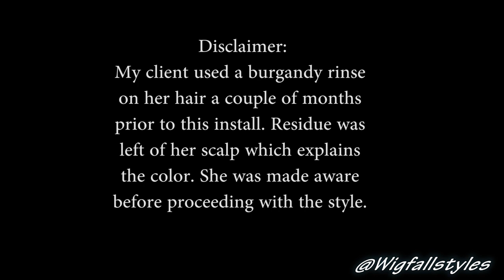Feed-in/ Invisible Braids | How To Tutorial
⃟Be sure to watch in HD. Products Listed Below!

⃟Hey loves! These braids have been HOT and I decided to try them out and give you all a tutorial. YES this is my first time trying this style! when your a stylist you pretty much know how to do anything with just one try. I do have some work to do on getting better though!

-Sprits
-Oil Sheen
- Yaky Perm Soul Sister Kanekalon Braiding Hair Color 99J (3 1/2 packs)

IG: Fay_olaxx (Here on youtube)
IG: Taylormade_stylez (Through her instagram)
IG: g.loveleighbeauty (Through her instagram, website is gloveleighbeauty.com)
IG: Nitraboo08 (Through my blog post, her youtube is also nitraboo08)